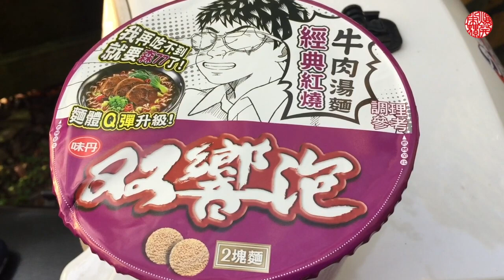今年初の発電灯火採集 【クワガタムシ】台湾北部2019年5月3日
VIDEO DETA
今年初の発電灯火採集です。

＊＊＊関連動画＊＊＊

ほぼ満月の台湾深山鍬形採集【クワガタムシ】台湾北部2018年7月31日ライトトラップ

台湾深山新産地を探せ2【クワガタムシ】台湾北部2018年7月28日

台湾深山新産地を探せ【クワガタムシ】台湾北部2018年7月18日ライトトラップ

台湾深山の発生ピーク？【クワガタムシ】台湾北部2018年7月14日ライトトラップ

激戦区での台湾深山再々戦【クワガタムシ】台湾北部2018年6月29日ライトトラップ

台日合同火力演習【クワガタムシ】台湾北部2018年6月24日ライトトラップ

今年初の台湾深山飛来【クワガタムシ】台湾北部2018年6月16日ライトトラップ

台湾深山狙い初陣【クワガタムシ】台湾北部2018年6月8日ライトトラップ

iMovie